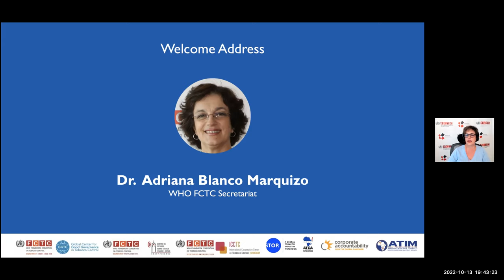Welcome address by Dr. Adriana Blanco Marquizo, WHO FCTC Secretariat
At the Inter-Regional webinar organised by WHO FCTC Knowledge Hub on Article 5.3, along with other partners, stakeholders from Africa and Latin America share their success stories and experiences on utilization of the Global Tobacco Industry Interference Index (GTI) to foster national tobacco control policies and encourages other regions to make use of the Index to advance the implementation of Article 5.3 of the Convention.